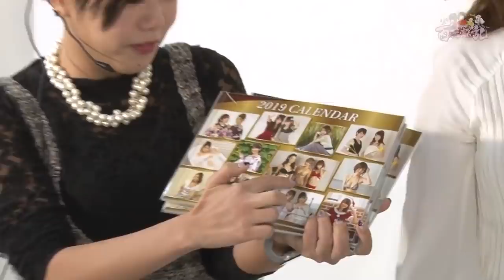百花繚乱 第52話(1/9)《小笠原奈央》《日向藍子》《高橋樹里》《七瀬静香》《梶本琢程》[ジャンバリ.TV][パチスロ][スロット]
第7回百花繚乱開幕!!前回病欠した日向も帰ってきて、レギュラーメンバーに変更は無し!!今回のゲストはアノ「あいのり」に出演していたという異色の経歴を持つプロ雀士、小笠原奈央!!まだまだぎこちない雰囲気ですが、開幕です!!